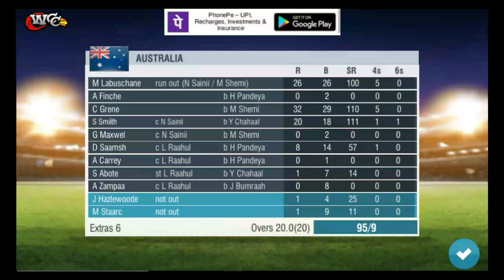Australia vs India 2ND T20 Highlights 2020|WCC2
Redeem code:LN4805